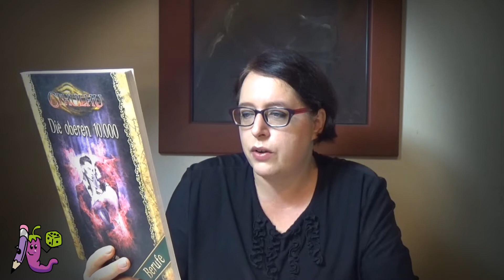[Vlog] Querbeet #9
Mal wieder ein vloggiges Update auf mehreren Ebenen - mit Zeitstempeln:

0:46 Was habe ich neu?
3:47 Was spiele ich?
4:49 Was leite ich?
7:49 Was bereite ich vor?
8:29 Was hype ich?
9:29 Was lese/höre ich?
10:10 Kanalgeburtstag

Die erwähnten Bücher:
* Sergej Lukianenko: Labyrinth der Spiegel
* Kate Mosse: Der Kreis der Rabenvögel